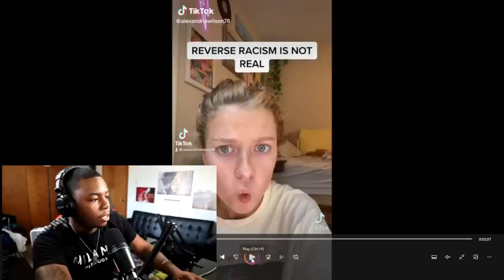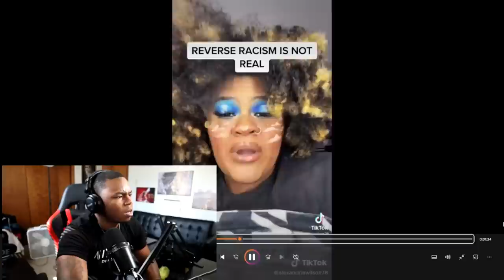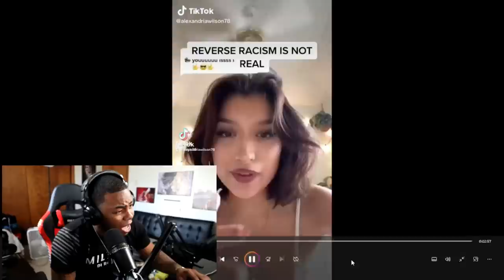WATCH THIS PRIVILEGED BLACK WOMAN EXPLAIN HOW "REVERSE R@C!SM" DOES NOT EXIST!! 😱😡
Today I reacted to a video of a black woman saying how reverse r@c!sm is not real.